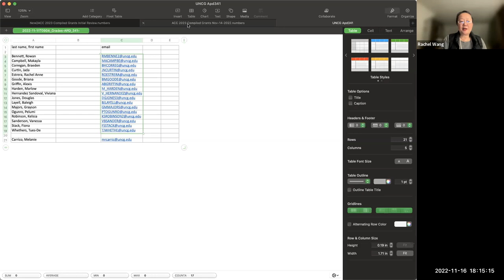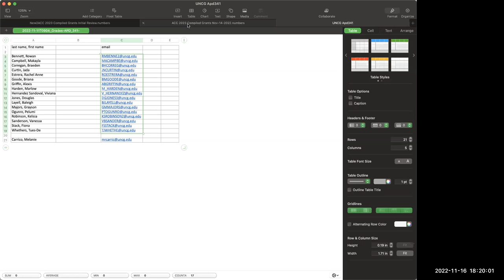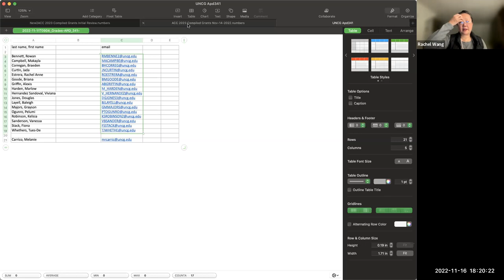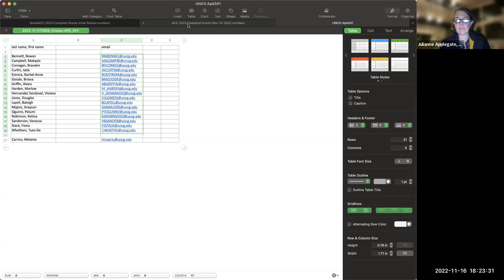Cultural Council Nov 16, 2022